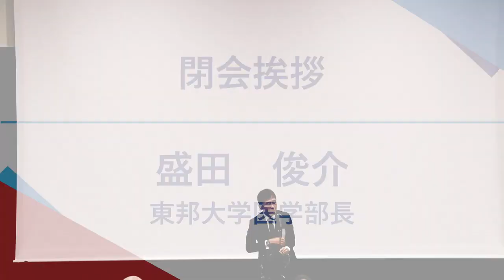07 閉会挨拶（東邦大学 盛田俊介）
ポストコロナ時代の医療人材養成拠点形成事業
第2回全国フォーラム
場所：千葉大学医学部附属病院　ガーネットホール